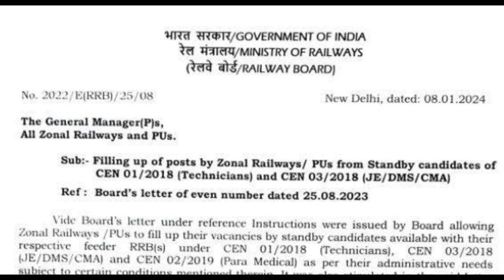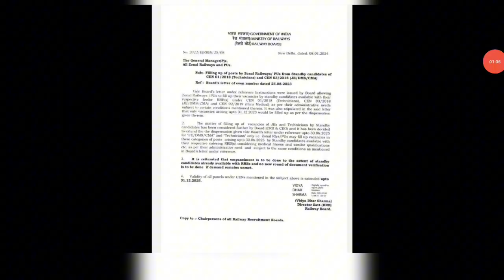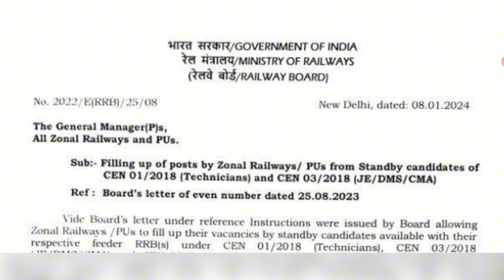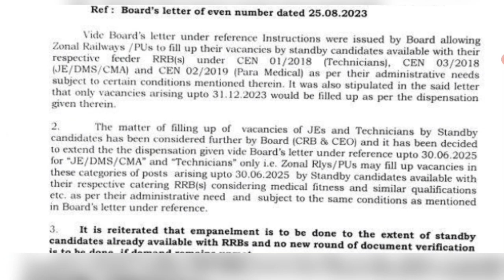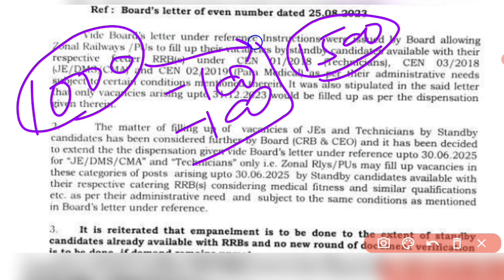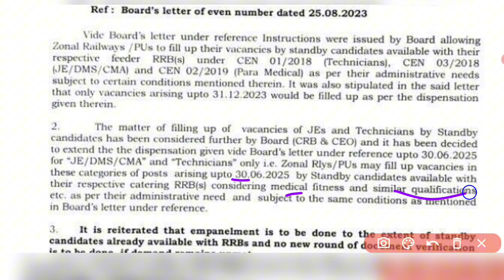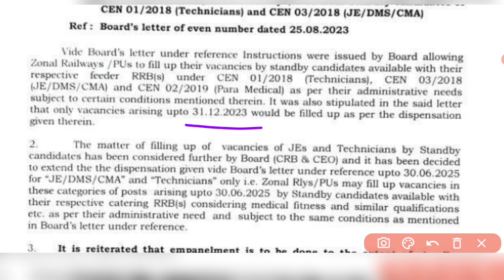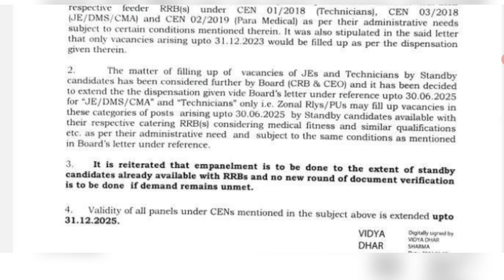नई भर्ती का इंतज़ार करने वालों को लग सकता है झटका Railway New Vacancy 2024 ।